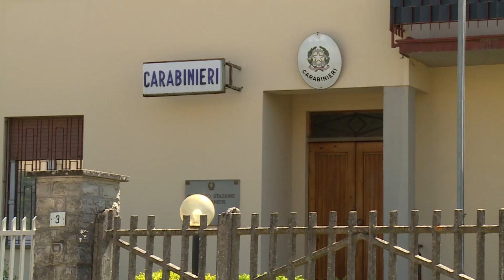Furto di argento in una ditta aretina, Benvenuti(Cna): "adesso siamo tutti sotto rischio"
Così Mauro Benvenuto, presidente di Cna Orafi Arezzo, sugli assalti alle aziende orafe aretine L'ultimo in ordine di tempo ad un ditta che lavora argento. Secondo Benvenuto, l'obiettivo dei malviventi ormai non è più solo l'oro, ma appunto anche l'argento in virtù del balzo in avanti notevole del prezzo dei metalli preziosi. Arezzo, sostiene Benvenuto, non può essere considerata sotto il profilo della dotazione delle forze dell'ordine come qualsiasi altra città.